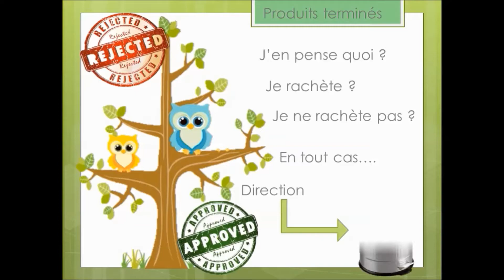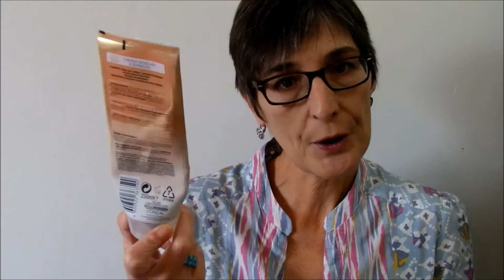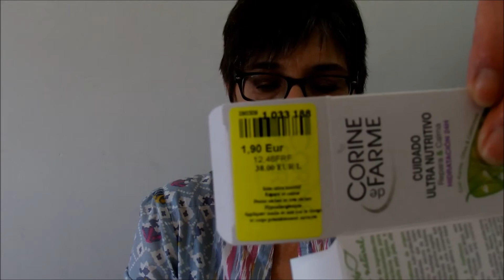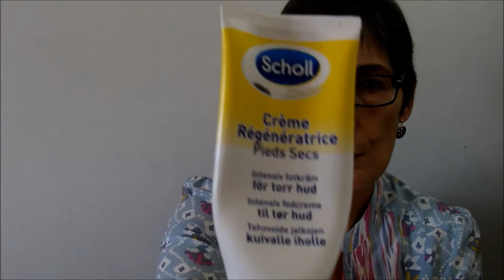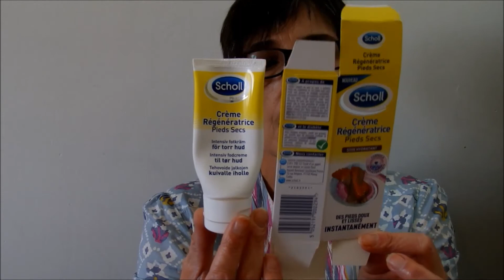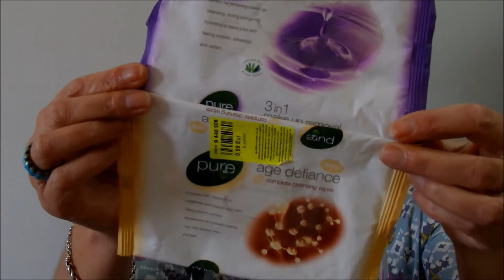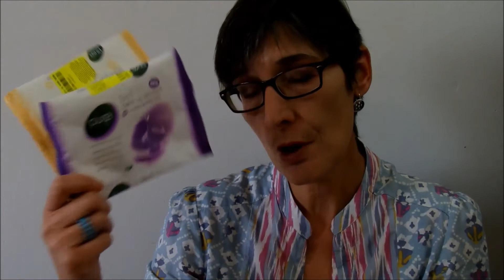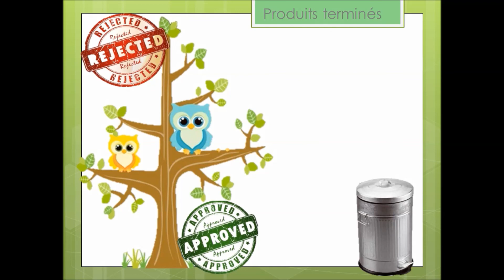C'est Fini les amis ! Fin des produits - Part 1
Les produits sont finis. à la poubelle !!

Avant, je vous en parle et vous donne mon avis :
Approuvé ou Refusé

La partie 2 sera disponible rapidement avec en fin de vidéo un petit bêtisier (behind the scene)

Si vous aimez : likez ^.^